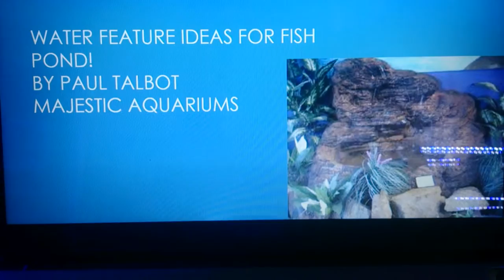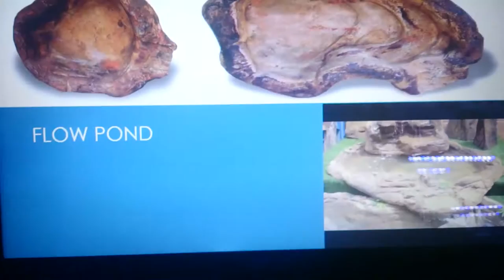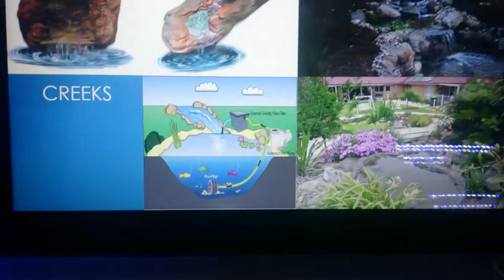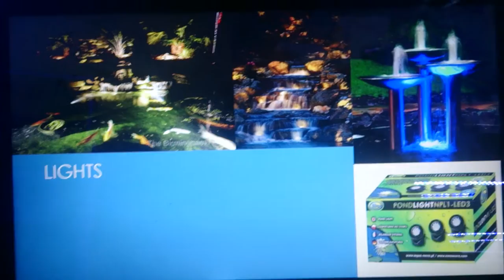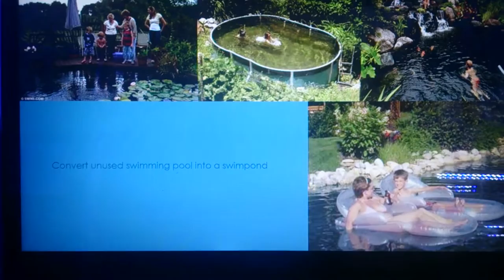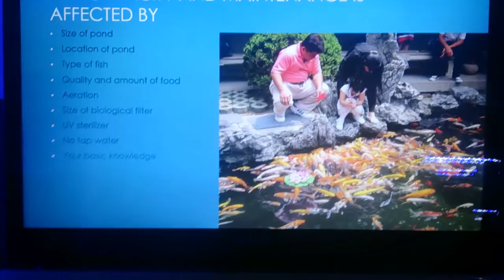Ideas for water features and fish ponds